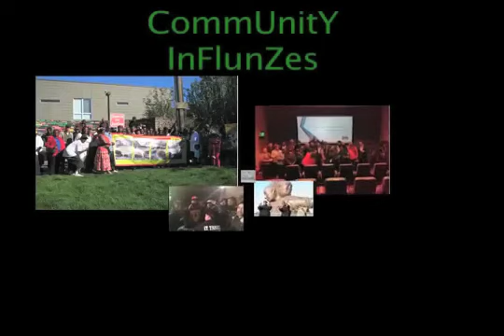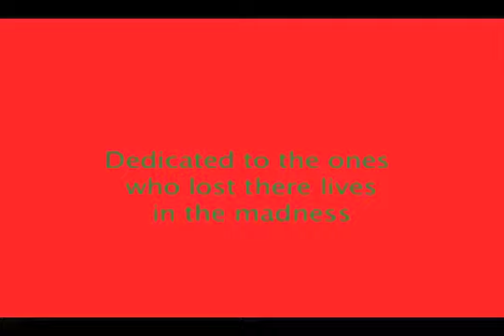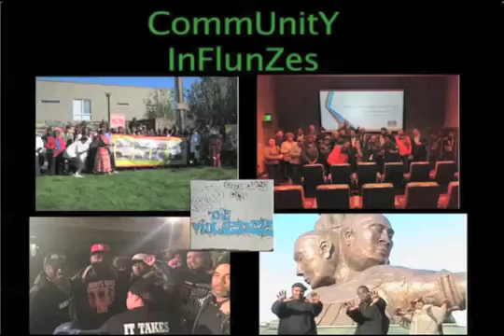1st Annual Hip Hop Cookoff/Rap Battle